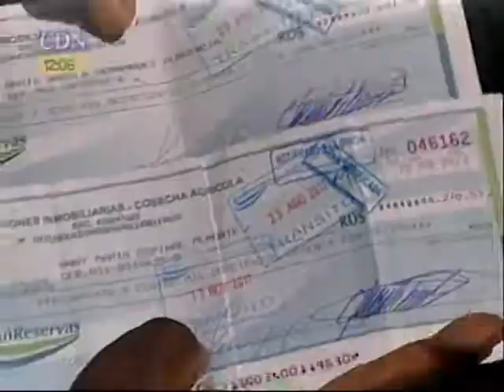Cambiadores de cheques protestan en el CEA para que les paguen RD$15 millones